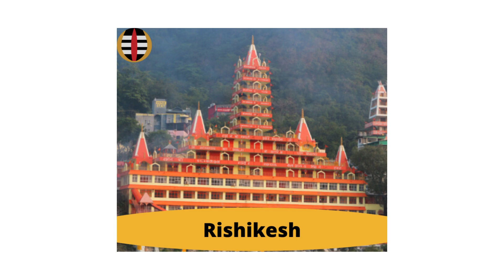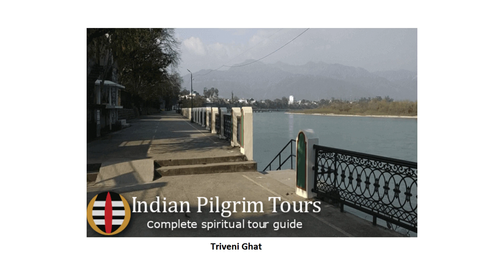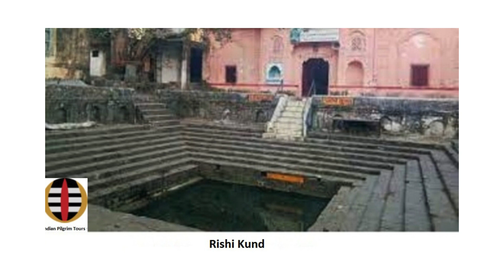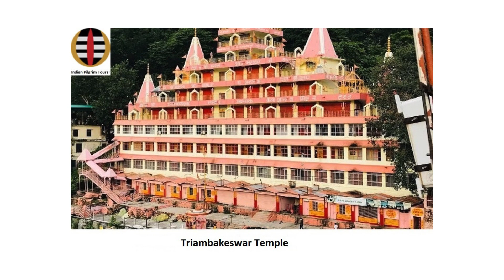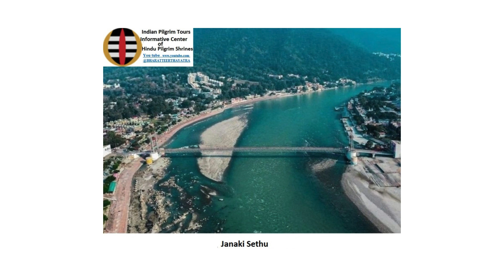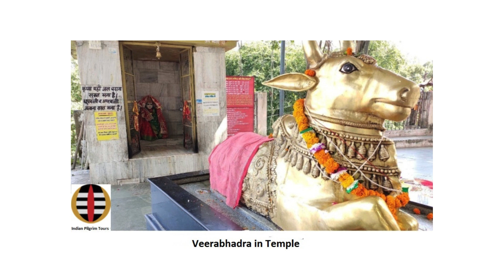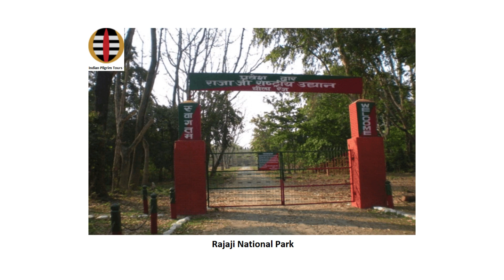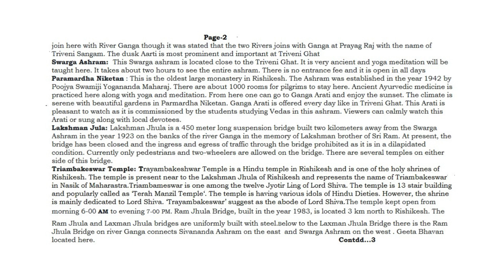Rishikesh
Rishikesh is located at a distance of 30 km from Hariwar. Hardwar and Rishikesh are well connected by rail to all the major cities  of the country.  There are several Choultries and Ashrams along with Dattapeeth.  The following temples and places are important to visit in Rishikesh.
Triveni Ghat is located on the banks of river  Ganga in the center of Rishikesh town. Pilgrims take bath in the Ganga at the morning and visit the temples. Like Varanasi (Kashi) and Haridwar, Ganga Harathi will be performed every day in the evening.
Bharat Mandir is located near Triveni Ghat.
Rishi Kund and Raghunath Mandir Near Triveni Ghat, there is an ancient kund filled with the blessings of the river Yamuna by sage Kubja. This is called the Rishi Kund.
The Raghunath Mandir, also known as the Sita Ram Temple, is located here.Raghunath Mandir of with Lord Rama and Sita is an important place for religious ceremonies housed with a pond named Rishi Kund situated near Triveni Ghat. It is believed that the Rivers Yamuna and Saraswathi join here with River Ganga though it was stated that the two Rivers joins with Ganga at Prayag Raj with the name of Triveni Sangam. Jagadguru Adi Shankaracharya erected a statue of Vishnu on a single rock (Shali Gram). The dusk Aarti is most prominent and important at Triveni Ghat.
 Swarga ashram is located close to the Triveni Ghat. It is very ancient and yoga meditation will be taught here. It takes about two hours to see the entire ashram.
Paramardha Niketan  is the oldest large monastery in Rishikesh. The Ashram was established  by Poojya Swamiji Yogananda Maharaj. Ganga Arati is offered every day like in Triveni Ghat.
Lakshman Jhula is a suspension bridge built two kilometers away from the Swarga Ashram  on the banks of the river Ganga in the memory of Lakshman . Currently only pedestrians and two-wheelers are allowed on the bridge. There are several temples on either side of this bridge.                                     Trayambakeshwar Temple is a Hindu temple in Rishikesh and is one of the holy shrines of Rishikesh. The temple located near to the Lakshman Jhula  represents the name of Triambakeswar in Nasik of Maharastra.  The temple is 13 stairs called as ‘Terah Manzil Temple‘. The temple is having various idols of Hindu Dieties.
Ram Jhula and Laxman Jhula bridges are uniformly built with steel. Below to the Laxman Jhula Bridge there is the Ram Jhula Bridge on river Ganga connects Sivananda Ashram on the east side and Swarga Ashram on the west side. Geeta Bhavan  located  here.
The multi-storied Bhootanath Temple is located behind the Paramartha Niketan Ashram near the Swarg Asram. Bhutanadha Temple is a small temple, on the top floor. Rishikesh can be seen from the top floor.
Neelakant Mahadev Temple:  Nilakant Mahadev Temple is a very popular in Rishikesh . The temple is located at an elevation of 5500 m above sea level. It is said that halahal (poision) aroused from Ksheer Sagar when the ocean brewing with Vasuki and Meru Mountain by the deities and the demons for nectar. It is said that Lord Parameswara received the halahal here and wore  it in his neck. It is so the temple called with the name Nilakantha Mahadev Temple.The temple is open from 6 am to 7 pm. Admission is free.
Rajaji National Park: The Beat less Ashram is part of the park. In the year 1968, foreigners came here to listen to the prophecies of Maharshi Mahesh Yogi and to participate in yoga and meditation. Ticket for the ashram visit is Rs. 150 / -.
Shivapuri: Shivpuri is located on the banks of the Ganges at a distance of 19 km from Rishikesh. The ancient Shiva temple is located here and in recent times Shivpuri has become a hub for boating on the Ganges. There will be a fee for the boating.
Veerabhadra Temple: There is a fourteen hundred year old Veerabhadra temple in the town of Veerabhadra at a distance of 2 km near Rishikesh, Jagaran and special adorations are held on Shivaratri and Shravan month. A mela is also held on Mahashivratri. Veerabhadra Temple Legend and Epics explain that Veerabhadra, incarnation of Lord Shiva was created out of anger of Lord Shiva. Hindu mythology describes that Maa Sathi self sacrificed her life in the Homa Kund when Daksha insulted Lord Shiva at Kankhal in Haridwar. Lord Shiva gets angry and threw his hair on the ground and created Veerabhadra after hearing this news.Veerabhadra destroyed the Yajna by killing Daksha and fulfilled the command of Shiva.
Apart from the temples mentioned above, Rishikesh also has the Nilagrah Water Falls which impresses the youth. Boating in river Ganga here presents enjoyment to Youth.The nature appears beautiful, delightful and charming as seen from the Rishekesh Visitation Center.
              Home of temples and Meditation Centers
Please see the full video without skipping the entire story is at the end of the Video.